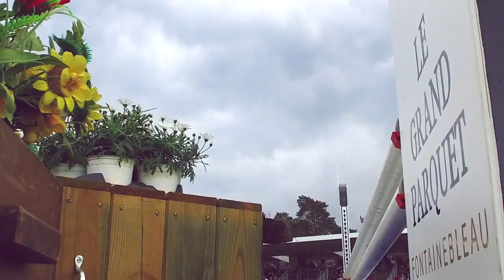TRAILER BIP2019 - FONTAINEBLEAU - FRANCE - 18 au 21 AVRIL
✨ BIP2019 - FONTAINEBLEAU - FRANCE - 18 au 21 AVRIL✨

Le Bonneau International Poney (BIP), événement phare dans le monde équestre est de retour pour sa 19e édition ! Le BIP, constitue le plus grand rassemblement exclusivement réservé aux poneys et cavaliers internationaux, en Europe.

Plus de 3 800 participants fouleront ainsi les cinq pistes bellifontaines du 18 au 21 avril prochain, dont environ 200 couples dans les épreuves internationales.